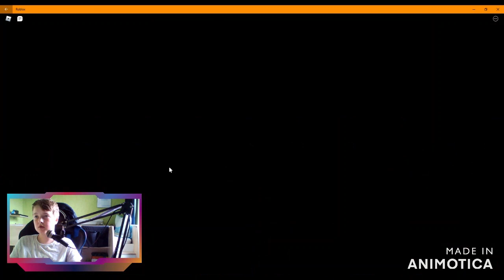Dit is het einde van mijn YT leven | Roblox Youtube Simulator X